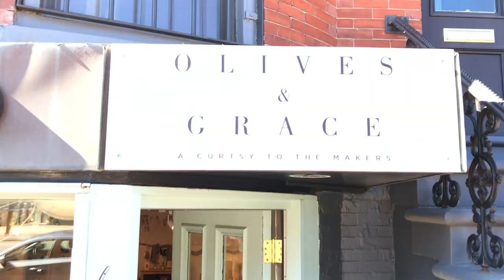#45 Boston chocolate tour with cocoa beantown and St. Elsewhere building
This week we went on our first spring trip to Boston to do a chocolate tour with cocoabeantown and we also found the St. Elsewhere building in South Boston.. Swifty and Donna met up with Victoria from Cocoa Beantown and another family from Wisconsin and toured a number of different shops in Boston's southend.. We were on the hunt for a golden egg that if found gets a special prize! Will we find it? Will someone else? Will Varuca Salt want a bean feast? You'll have to watch to find out.. As always if you like what you see give us a thumbs up and hit the subscribe button if you want to come along with us on our adventures throughout New England and Florida.. Crafters don't forget to check out Donna's Etsy . If you are interested in a chocolate tour Victoria was great and was very informed and knows her stuff.. You can find her for different tours they provide. Enjoy, Swifty and Donna